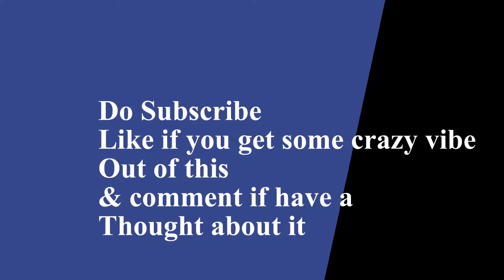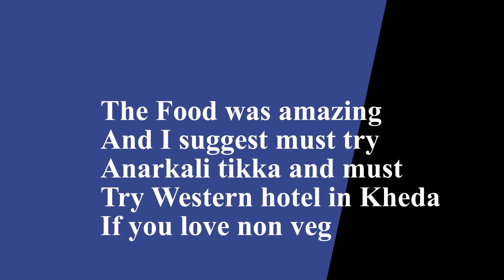Best non veg restaurant in Kheda,Ahmedabad 🍗 | Western hotel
In this vlog I'm showing a hotel named western hotel means restaurant a non veg restaurant
The food was amazing
We have tried winter Raan of meat and Anarkali tikka which was my favourite when I tried that Anarkali tikka coz I'm personally favourite of chicken so it was amazing
If you go there then must try that tikka
And food quality is amazing and restaurant is also well constructed and well organised
So if you kheda and you love non veg then must go there

Address: National Highway No. 48 SOKHDA (village) Ta:MATAR

My gears : iPhone 11 and my interesting way of speech this two gears are most important to any vlogger

May be aap bhi apni zindagi me sabko khamosh karenge